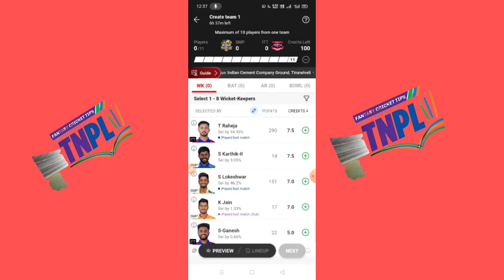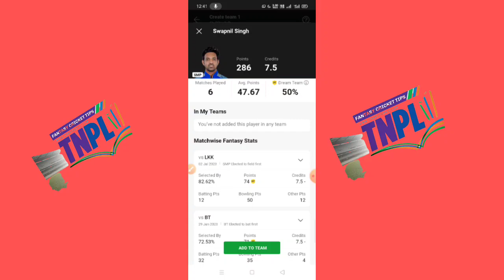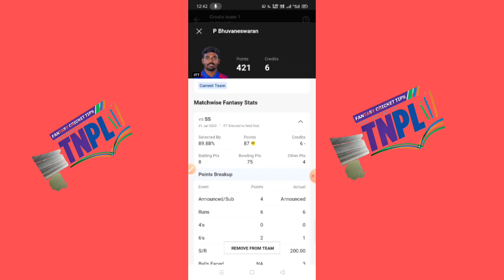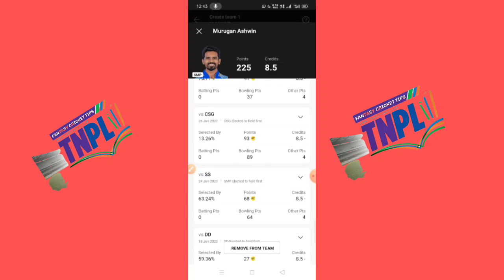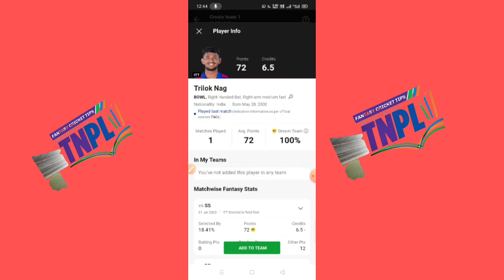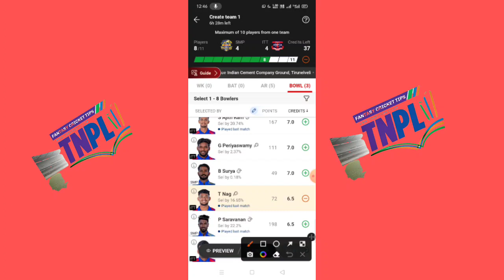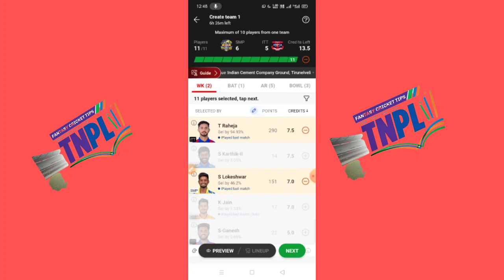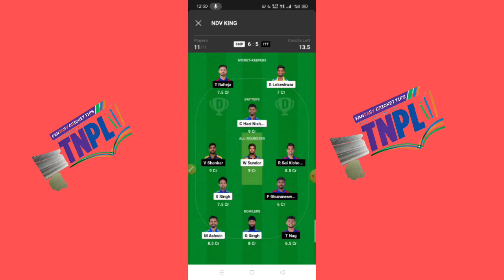SMP vs ITT 27th tnpl match dream11 team prediction tamil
smp vs itt dream11 team prediction
smp vs itt dream11 team
tnpl match dream11 team
tnpl2023